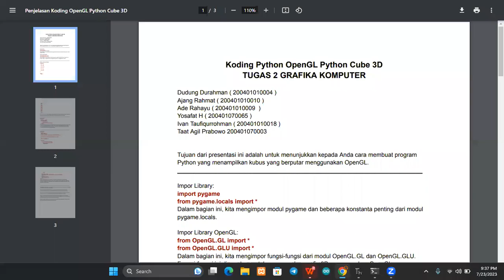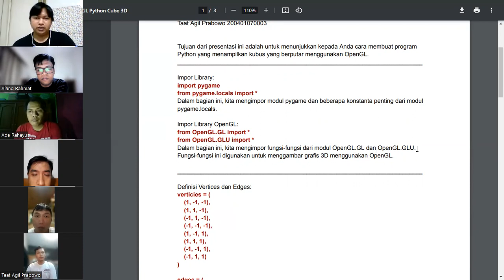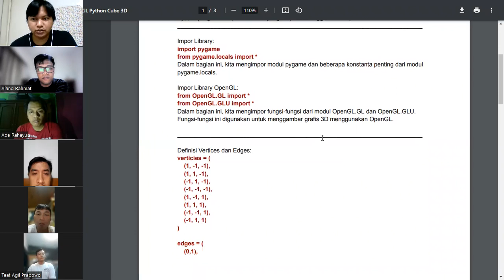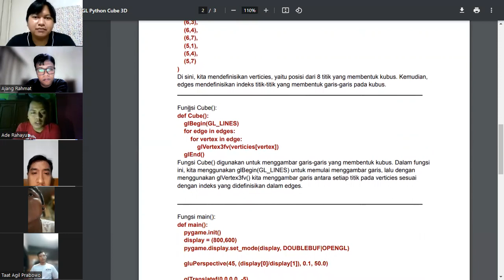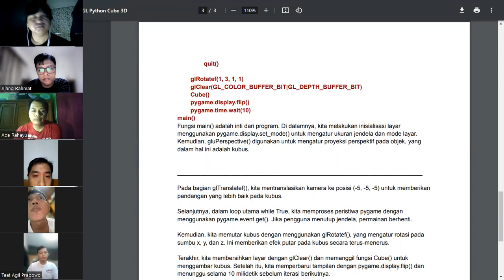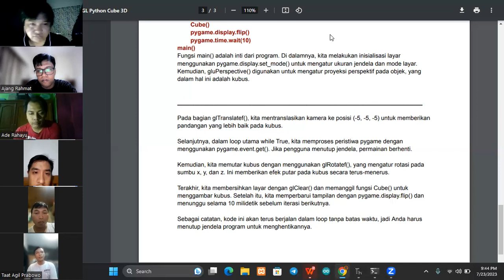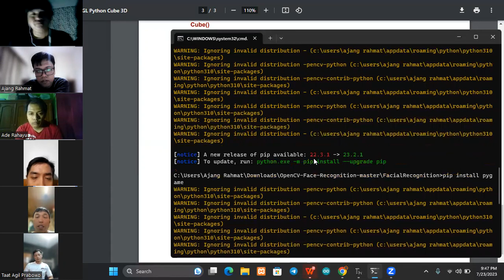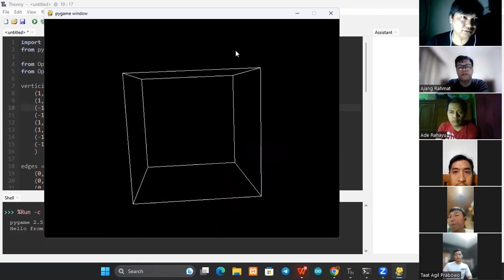TUGAS 2 GRAFIKA KOMPUTER | Koding Python OpenGL Python Cube 3D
Anggota Kelompok:

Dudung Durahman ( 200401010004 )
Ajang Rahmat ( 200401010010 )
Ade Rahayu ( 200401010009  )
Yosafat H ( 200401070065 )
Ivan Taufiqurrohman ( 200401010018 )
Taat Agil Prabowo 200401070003